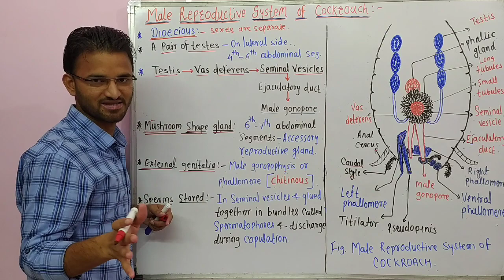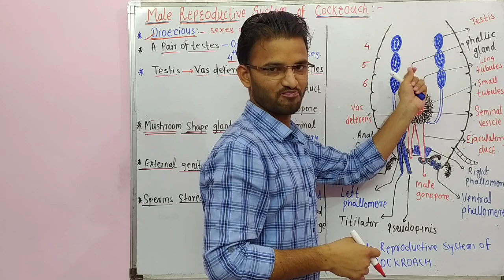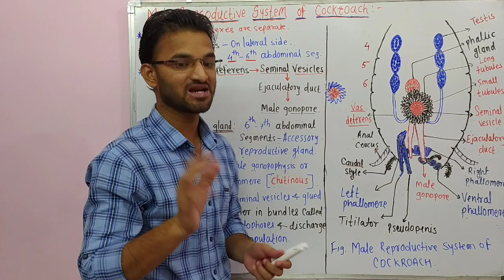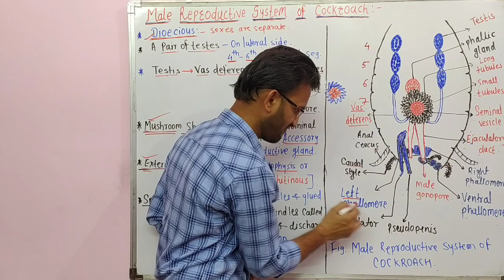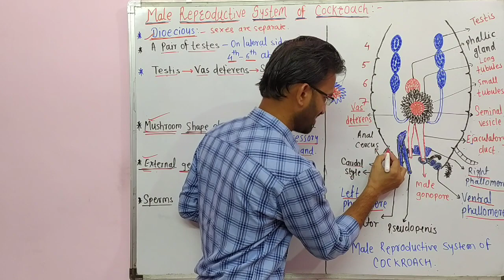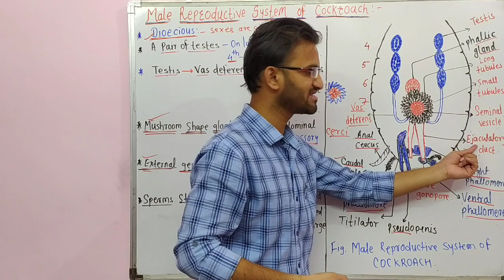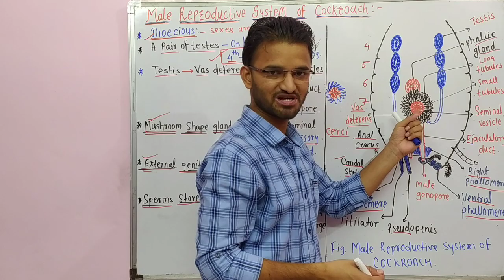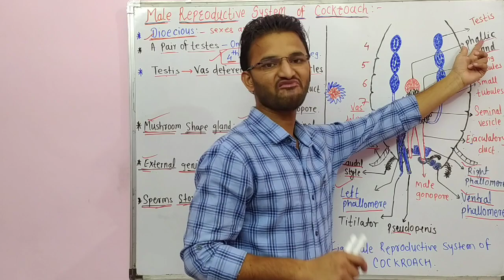Structural Organisation In Animals | Anatomy of cockroach | Male reproductive system | NCERT | NEET.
In detail about Male reproductive system of cockroach.